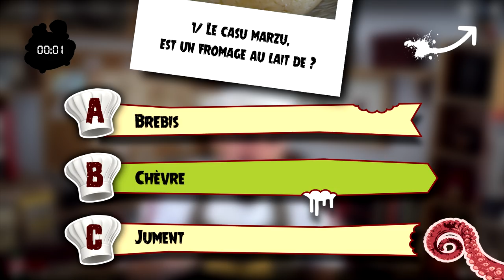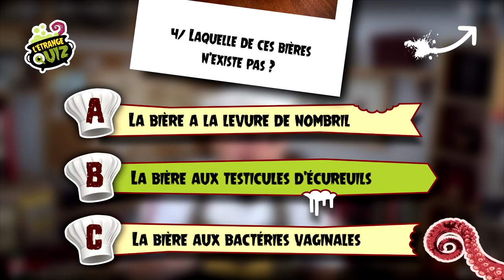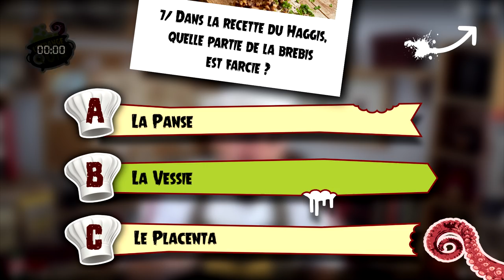L'Étrange Quiz #1 - LA RÉVISION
ÊTES VOUS INCOLLABLE ?

Avez-vous vu tous les épisodes de " à votre table" ? C'est ce qu'on va voir !

Cazu marsu, haggis, aïrag, cordyceps, bères, kopi luwak, boodog, gaebul, limule, ça vous parle ?

PARCE QUE DANS CE QUIZ, Oui on en parle !

 SI TU LIS CE POSTE, METS EN COMMENTAIRE :

 " teamdescription ! "